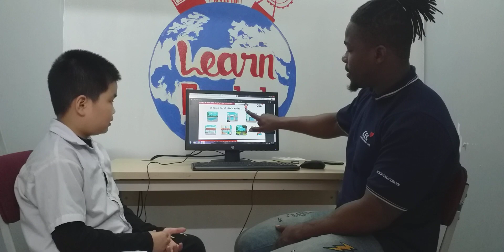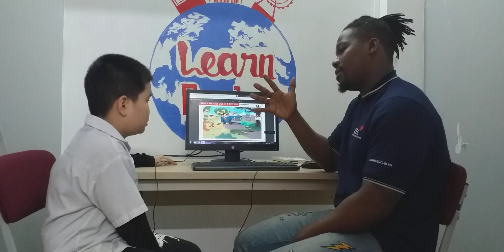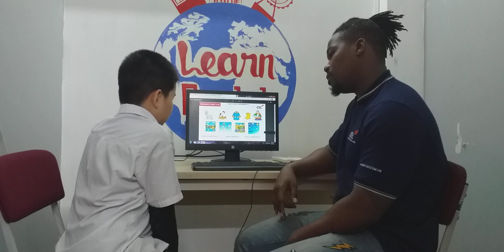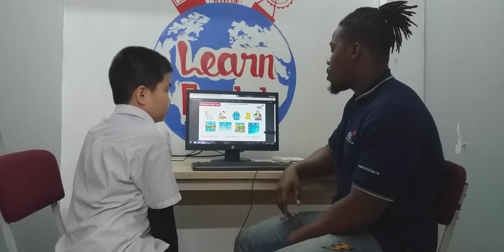CEC Van Quan 2_PS2A_Video Test 2_Nguyen Hai Dang